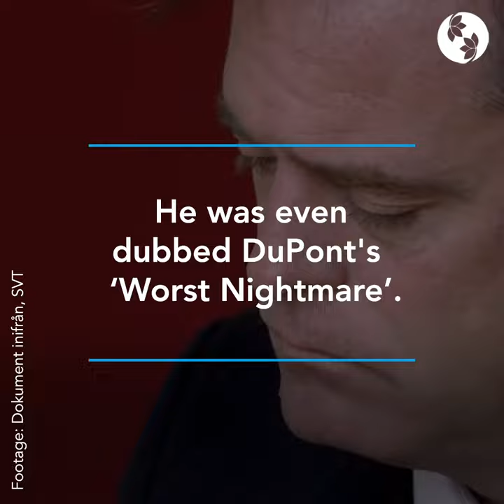Robert Bilott: The Lawyer who was dubbed "DuPont's Worst Nightmare"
RightLivelihoodAward Laureate Robert Bilott has spent over 2 decades advocating for communities whose water was contaminated with toxic PFAS, which are also called "forever chemicals."

While Bilott’s story has been gaining recognition through the Hollywood film DarkWaters, starring Mark Ruffalo in the lead, he also filed a new case in 2018 (now proceeding in federal court in Ohio) seeking to represent a class of everyone in the United States with PFAS chemicals in their blood.